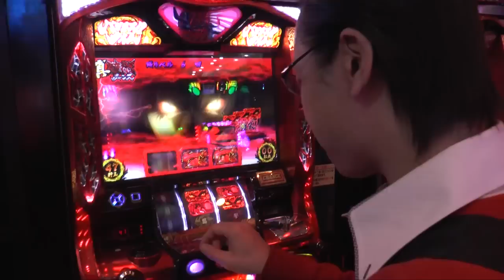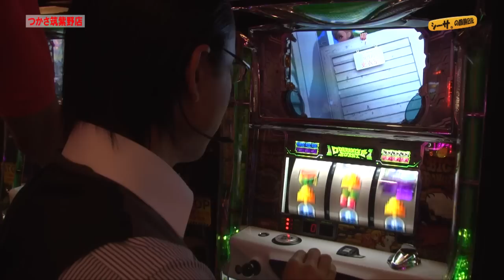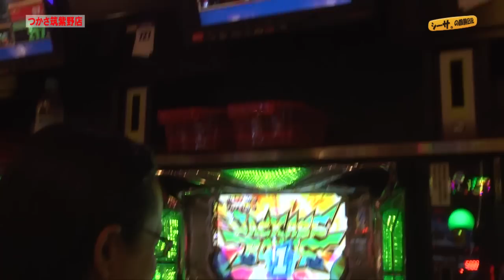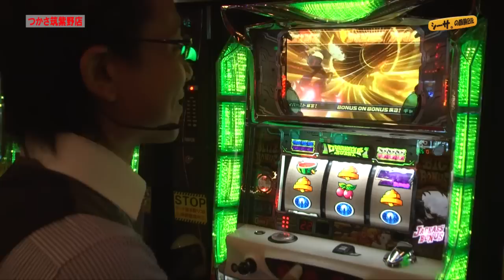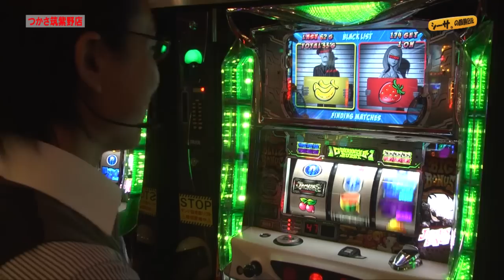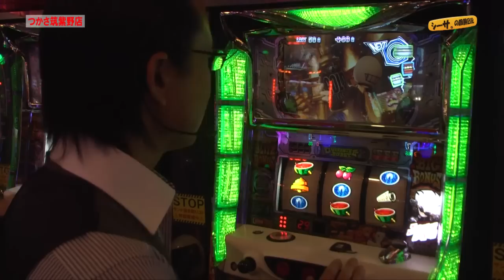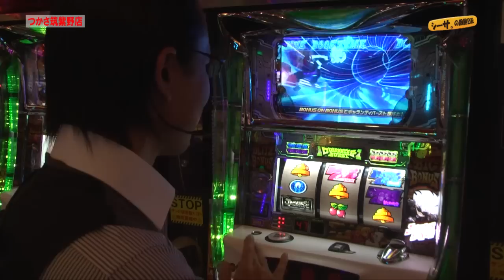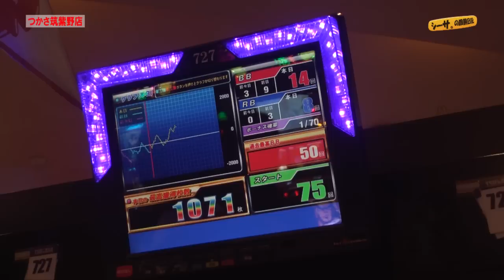シーサ。の回胴日記_第３９５話[by ARROWS-SCREEN]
シーサ。が福岡県「つかさ筑紫野店」で実戦！
初実戦機種でボーナスをＯＮ（重ねる）する事ができるか！？